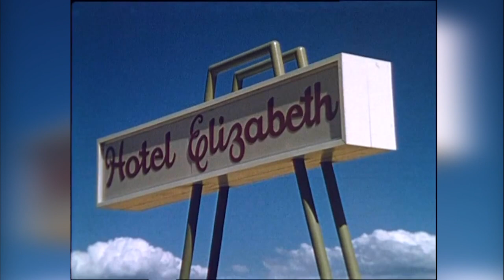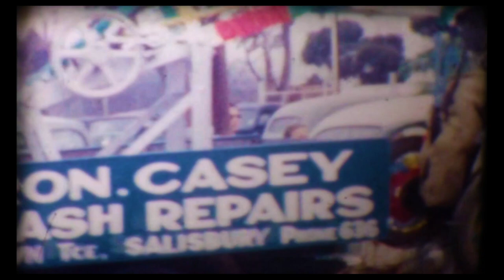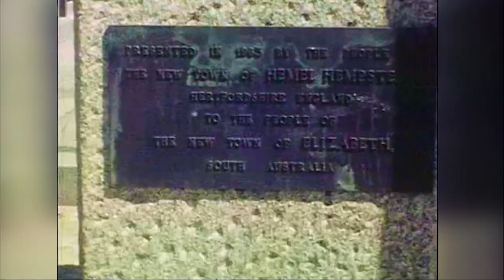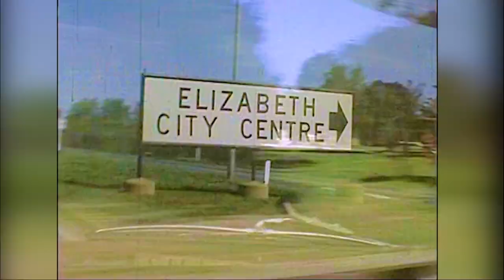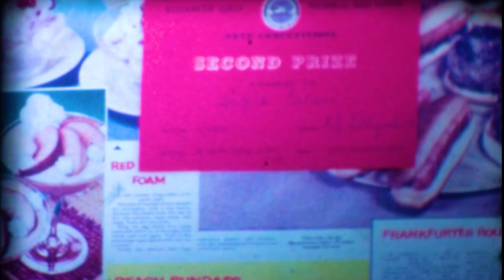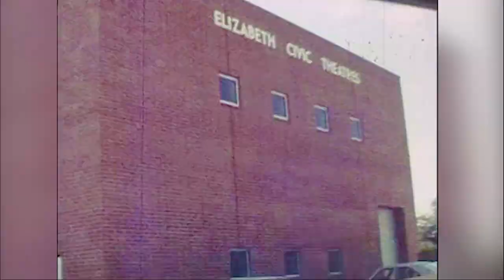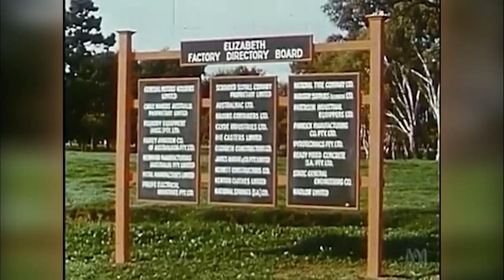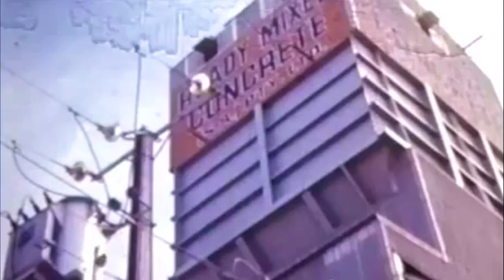Elizabeth Originals: The Soundtrack 1958-1977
Soundtrack showcasing all 15 tracks and Super 8 footage in one video, plus classic archival footage from 1955 onwards. Also on SPOTIFY

The old City of Elizabeth!

The City of Elizabeth was a local government area located in the northern suburbs of Adelaide and seated at Elizabeth from 1964 to 1997. Prior to the 1950s, most of the area surrounding today's suburb of Elizabeth was farming estates. After the end of the Second World War and the accompanying shortage of materials, the state government decided that South Australia needed to grow in both population and industrial might.

A satellite city was planned for the northern metropolitan fringe of Adelaide, and the South Australian Housing Trust initiated a housing development program in the area, with a purchase of 3,000 acres of rural land between the established townships of Salisbury and Smithfield. During the early planning stages the name Playford headed a list of names recommended by the South Australian Housing Trust and the State's Nomenclature Committee for the new satellite town, a suggestion rejected by then Premier Thomas Playford himself on several occasions. The first survey and works started in July 1954. Initially it was proposed that the Civic Administration of the New Town would be shared between the Salisbury and Munno Para 'East' District Councils. Eventually, on November 16th 1955, Premier Playford announced the new town was to be named Elizabeth after Queen Elizabeth II, after Playford himself was granted permission by the Queen to name the new town in her honour, who visited the city in 1963.

And so, on the 16th of November 1955, Elizabeth, the suburb, was established within the District Council of Salisbury. More than seven years later, the Salisbury council was renamed to be the District Council of Salisbury and Elizabeth on 22 August 1963, in recognition of the burgeoning community on its northern lands. A year later, on 1 July 1964, the municipality of the Town of Elizabeth was created by severance from the District Council of Salisbury and Elizabeth, and the latter reverted back to the name Salisbury.

In 1997, The City of Elizabeth was amalgamated with the City of Munno Para to form the City of Playford. Twenty years later, the term 'Elizabeth', in the context of Adelaide, still typically refers to the pre-amalgamation municipality encompassing both the suburb of Elizabeth and those suburbs surrounding it, and the distinct community they once comprised.

A total of nine suburban localities clustered around the Elizabeth town centre were named for the City of Elizabeth, by which they were locally governed at some point:

Elizabeth South
Elizabeth North
Elizabeth East
Elizabeth West (abolished in 2011 and split between Edinburgh North and Davoren Park)
Elizabeth Downs
Elizabeth Field (abolished in 1993; now Davoren Park)
Elizabeth Grove
Elizabeth Park
Elizabeth Vale